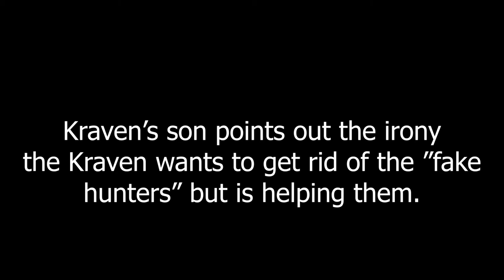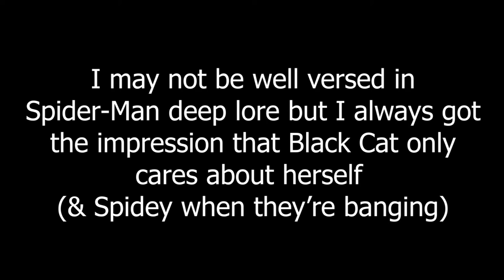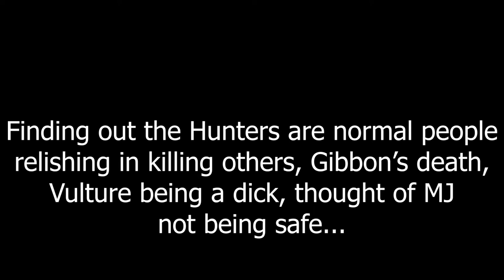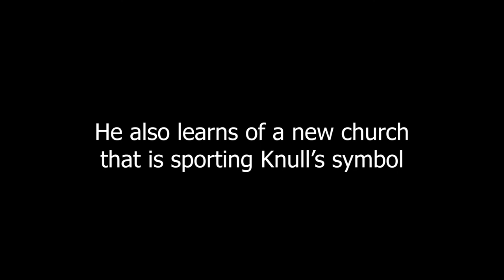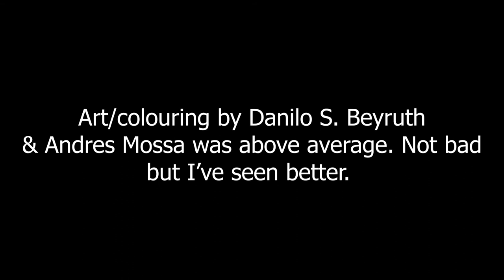Vulture Disrespects Gibbon in ASM/Carnage Starts A Spine Stealing Cult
Spidey, after comforting Gibbon in his dying moments, learns who the Hunters are and what the rest of his rogues gallery are doing. All I know is, screw Vulture. And Misty Knight & Man-Wolf investigate the Cult of Carnage.